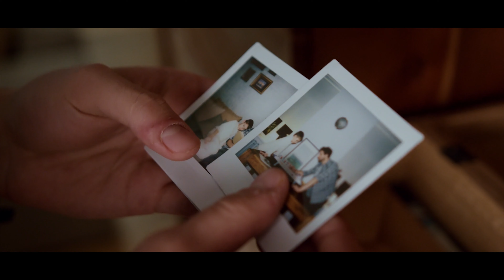Pelek - Kajdany prod. Krowa (skrecze/cuty Dj Beshkee) MASHUP